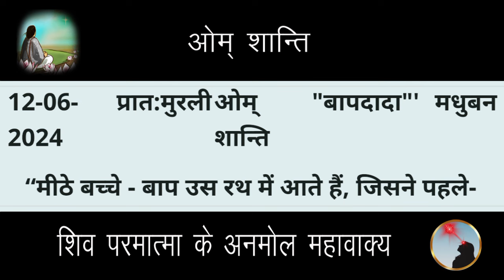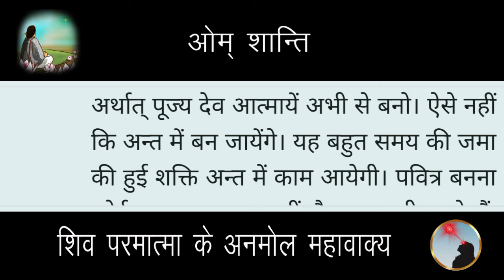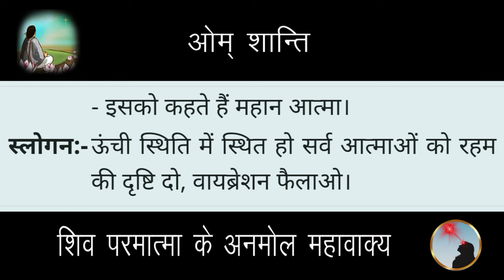12 June 2024 Aaj ki murli/Aaj ki Murli | आज की मुरली | 12-06-2024 | daily murli | today murali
12 June 2024 Aaj ki murli/Aaj ki Murli | आज की मुरली | 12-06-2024 | daily murli | today murali | aaj ki murali

Songs:-
पतित पावन शिव बाबा...

Contents Covered :
 1. ruhani murali
 2. aaj ki murli
 3. आज की मुरली
 4. aaj ki murali
 5. daily murli
 6. subah ki murli
 7. om shanti aaj ki murali
 8. aaj ki murali om shanti
 9. murali
10. om shanti murli
11. aaj ki murli brahma kumaris
12. murli today
13. aaj ka murli
14. bk murli today
15. murali aaj ki
16. om shanti murali
17. aaj ka murali
18. aaj ki murali madhuban
19. om shanti song
 20. murli today b k
 21.aaj ki murali sunaeye
 22. aaj ki murli madhuban se
 23. brahmakumari murli
 24. aj ki murli
 25. murali murali
 26. murli aaj ki
 27. today murli
 28. ओम शांति मुरली
 29. aaj ki murli shiv baba
 30. baba ki murli
 31. bk murli
 32. bk murli today in hindi
 33. gyanmoti aaj ki murli
 34. madhuban ki murli
 35. murli bk today
 36. murli shiv baba today
 37. om shanti aaj ki murli
38. shiv baba murli
39. aaj ki murli bk sharda didi
40. आज के मुरली
41. aaj ki murali vijay bhai
42. आज का मुरली
43. aaj ki murli om shanti
44. aaj ki murli usha didi
45. ajj ki murali
46. bk hindi murli today
47. aj ki murali
48. murali brahmakumari today
49. murali today
50. murli today hindi
51. om shanti murli today
52. aaj ki murali
53. 12 june ki murali
54. brahmakumaris murli today
55. short murli points
56. Short murli today
57. Today murli class
58. murli 12 june 2024